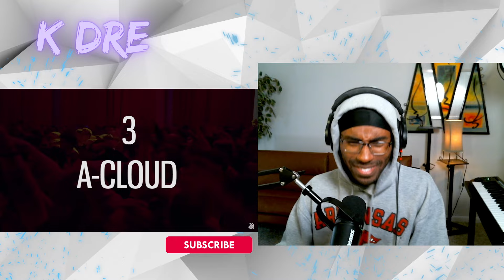TOP 5 DROPS 😱 Grand Beatbox Battle Tag Team 2018 (REACTION)